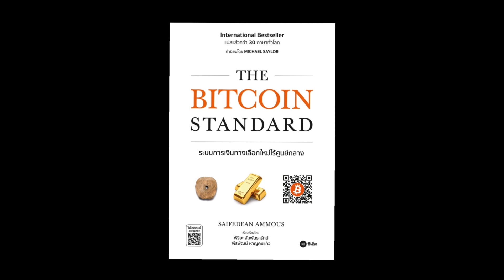The Bitcoin Standard: The Decentralized Alternative to Central Banking By Saifedean Ammous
This is a quick summary of The Bitcoin Standard: The Decentralized Alternative to Central Banking.

What Amazon says:
When a pseudonymous programmer introduced “a new electronic cash system that’s fully peer-to-peer, with no trusted third party” to a small online mailing list in 2008, very few people paid attention. Ten years later, and against all odds, this upstart autonomous decentralized software offers an unstoppable and globally accessible hard money alternative to modern central banks. The Bitcoin Standard analyzes the historical context to the rise of Bitcoin, the economic properties that have allowed it to grow quickly, and its likely economic, political, and social implications.

While Bitcoin is an invention of the digital age, the problem it purports to solve is as old as human society itself: transferring value across time and space. Author Saifedean Ammous takes the reader on an engaging journey through the history of technologies performing the functions of money, from primitive systems of trading limestones and seashells, to metals, coins, the gold standard, and modern government debt. Exploring what gave these technologies their monetary role, and how most lost it, provides the reader with a good idea of what makes for sound money, and sets the stage for an economic discussion of its consequences for individual and societal future-orientation, capital accumulation, trade, peace, culture, and art. Compellingly, Ammous shows that it is no coincidence that the loftiest achievements of humanity have come in societies enjoying the benefits of sound monetary regimes, nor is it coincidental that monetary collapse has usually accompanied civilizational collapse.

With this background in place, the book moves on to explain the operation of Bitcoin in a functional and intuitive way. Bitcoin is a decentralized, distributed piece of software that converts electricity and processing power into indisputably accurate records, thus allowing its users to utilize the Internet to perform the traditional functions of money without having to rely on, or trust, any authorities or infrastructure in the physical world. Bitcoin is thus best understood as the first successfully implemented form of digital cash and digital hard money. With an automated and perfectly predictable monetary policy, and the ability to perform final settlement of large sums across the world in a matter of minutes, Bitcoin’s real competitive edge might just be as a store of value and network for the final settlement of large payments―a digital form of gold with a built-in settlement infrastructure.

Ammous’ firm grasp of the technological possibilities as well as the historical realities of monetary evolution provides for a fascinating exploration of the ramifications of voluntary free market money. As it challenges the most sacred of government monopolies, Bitcoin shifts the pendulum of sovereignty away from governments in favor of individuals, offering us the tantalizing possibility of a world where money is fully extricated from politics and unrestrained by borders.

The final chapter of the book explores some of the most common questions surrounding Bitcoin: Is Bitcoin mining a waste of energy? Is Bitcoin for criminals? Who controls Bitcoin, and can they change it if they please? How can Bitcoin be killed? And what to make of all the thousands of Bitcoin knockoffs, and the many supposed applications of Bitcoin’s ‘block chain technology’? The Bitcoin Standard is the essential resource for a clear understanding of the rise of the Internet’s decentralized, apolitical, free-market alternative to national central banks.